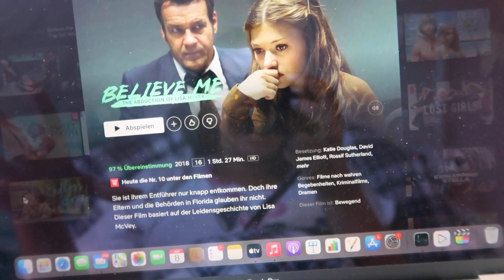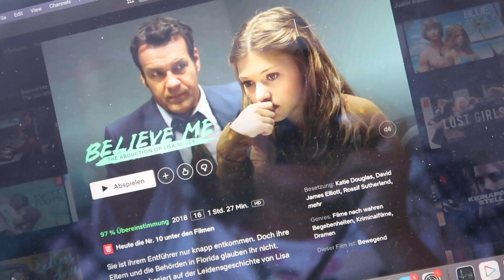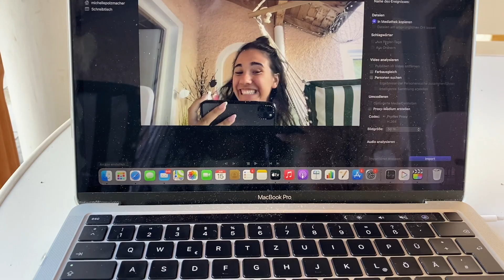clothing haul, Pamela reif, new nails etc.....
Cut: Finalcut pro